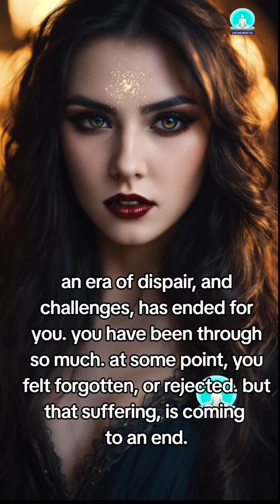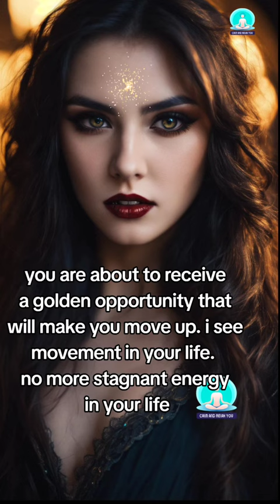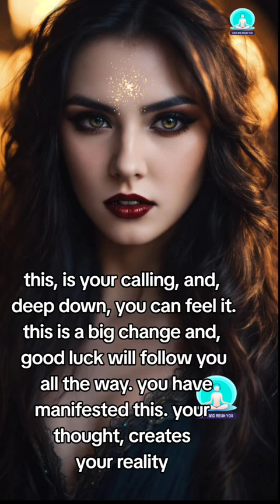You Are About To Enter An Era Of Wealth And Excitement ✨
Seeing this? You are about to enter an era of wealth, abundance and excitement.

The wheel of fortune is turning in your favour. 777 angel number miracle manifestation for wealth and abundance is open for you now.

Unlock Life.